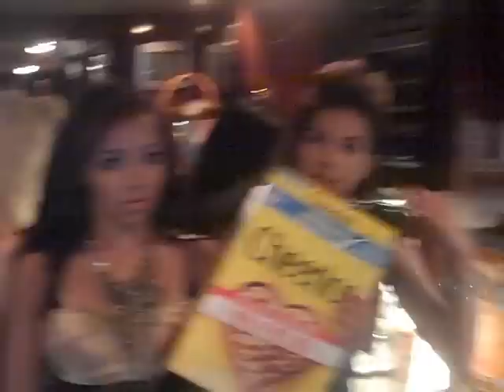Hanging On The Tour Bus With Da Stunners!